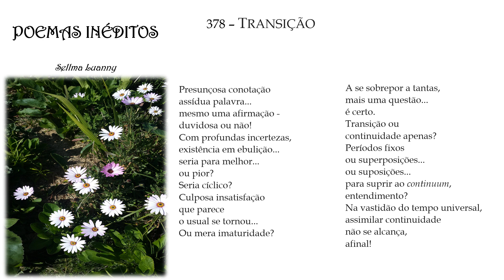POEMAS INÉDITOS p378 ("TRANSIÇÃO") com áudio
OBS: Poema publicado também na antologia em formato e-book POESIAS AO VENTO - VOL VI (pela REVISTA CONEXÃO LITERATURA), com algumas modificações.

Poem sobre ("Poem about") UNIVERSO ("UNIVERSE")